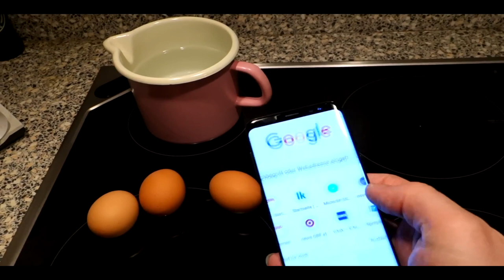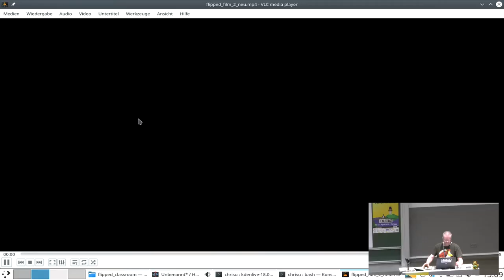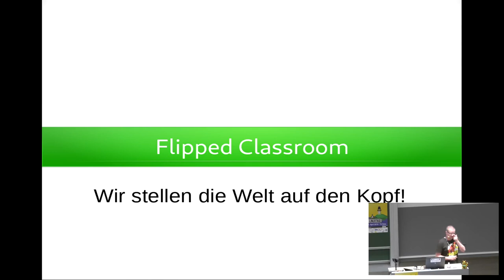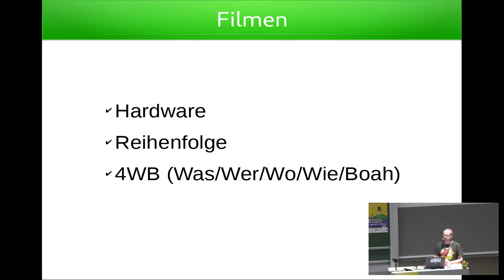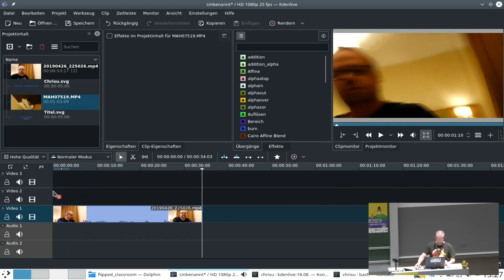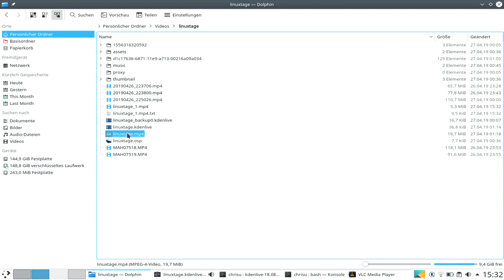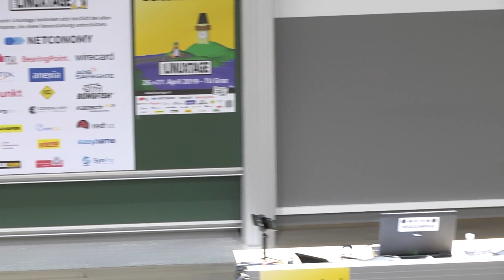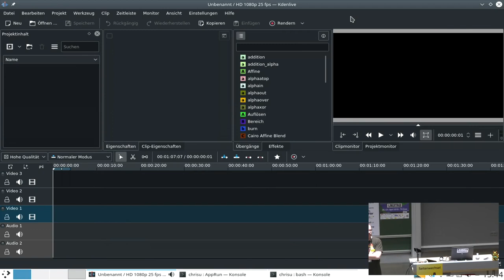Grazer Linuxtage 2019 - kdenlive im Einsatz für kleine Videos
Verwendung von kdenlive für kleine Lernvideos für die Unterrichtsmethode "Flipped Classroom". Es wird gezeigt, wie einfach das funktioniert. Titel, Texteinblendungen, Musik, Überblendungen, Rendern.

In diesem Vortrag zeigt Christian Jähnl wie es ihm mit kdenlive gelingt schnell kurze Videos zu erstellen.
Es wird der Entstehungsprozess kurz skizziert und dann mit Schwerpunkt auf die Handhabung von kdenlive die Erstellung eines Videos beschrieben.
Von der Ideenfindung über die Erstellung der Videoclips und die Bearbeitung mit kdenlive bis zum upload und der Veröffentlichung für meine Schüler reicht der Inhalt des Vortrages.

Christian Jähnl